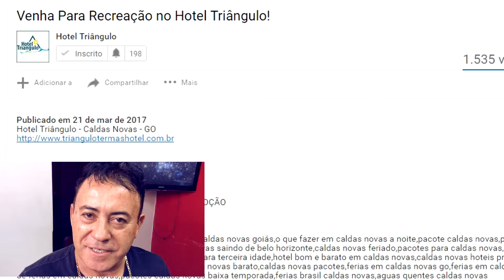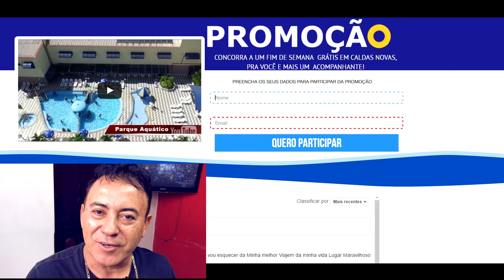Venha Fazer Parte Da Família Triângulo!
Hotel Triângulo - Caldas Novas - GO

SERESTA COM MÚSICA AO VIVO

SERESTA HOTEL TRIÂNGULO 40 GRAUS DE EMOÇÃO